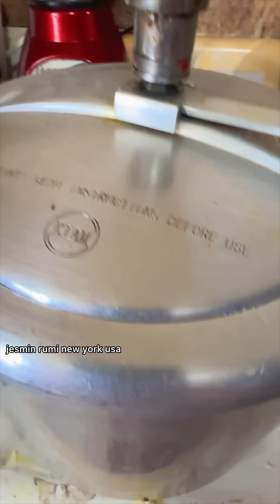মনের ভেতর গেথে রেখেছি এই রেসিপি টা।ঘরের থাকা মসলা দিয়ে এত মজাদার কাবাব রেসিপি।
মনের ভেতর গেথে রেখেছি এই রেসিপি টা।
ঘরের থাকা মসলা দিয়ে এত মজাদার কাবাব রেসিপি।